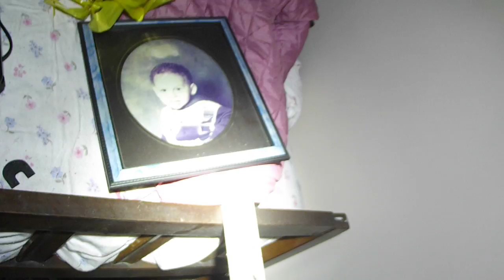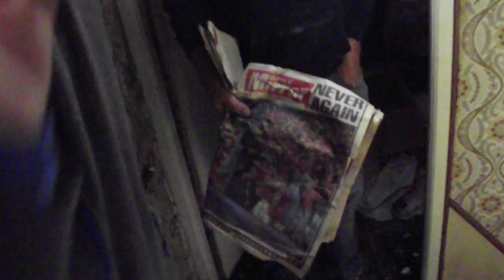abandoned house in Crumlin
abandoned house left to rot